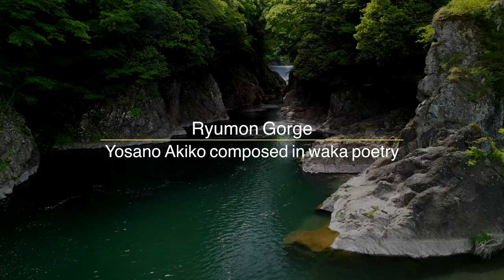歌人 与謝野晶子が詠った仙境 「龍門峡」 ドローン空撮 Aerial photography "Ryumonkyo", a sacred land written by poet Akiko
山梨県上野原市松留　桂川 「龍門峡」
Aerial footage of Japan's beautiful nature
Katsuragawa, Matsudome, Uenohara City, Yamanashi Prefecture

この上野原市の景勝地が皆様の記憶に残っていただければ幸いです。

「下り立ちて龍門峡が放ちたる桂の川をたなぞこに汲む」与謝野晶子
（あなたが名付けた龍門峡の澄んだ水を、桂の河原に下り立って、手のひらに汲んでみましたよ）

〜与謝野晶子と夫の鉄幹ゆかりの桂川 上野原市～
大正から昭和にかけて歌人の与謝野晶子と夫の鉄幹が幾度となく訪れた上野原市の桂川の水辺。
その水辺には鉄幹が名付けた龍門峡の仙峡や、晩年晶子が一人となり、最後の旅にも訪れた ホテル依水荘（現在は個人宅のようです撮影公開は差し控えました）など上野原には、いくつものゆかりの場所があり、沢山の歌を残しています。

当時、龍門峡近くには鮎漁の遊船の乗り場があり賑わいがあったそうです。現在は遊船はありませんが当時と変わらず釣り人で賑わいがあります。河川敷によく整備された遊歩道などがあり、観光案内板や歌碑などが設置され四季を通じて与謝野鉄幹と晶子の足跡を感じ取ることができます。

この「龍門峡」の情景を知りたく、当時の遊船に乗った気持ちで静かに”ゆっくり”ドローンで撮影しました。
当時からあったかは定かではありませんが、深淵の奥には少し開けた明るい川面があり、魚道と砂防堰堤がありました。

□ 国土交通省許可承認済み
□ 関係各所へ事前連絡済み
□ 土木事務所事前確認済み

Akiko Yosano, "Going down and drawing the Katsura River, which is released by Ryumonkyo."
(I went down to Katsura-no-kawara and scooped the clear water of Ryumonkyo Gorge that you named into my palm.)

〜Akiko Yosano and Katsura River related to her husbandHer Tekkan〜
From the Taisho era to the Showa era, the poet Akiko Yosano and her husband her Tekkan visited the waterside of the Katsura River in Uenohara City many times.
In Uenohara, there is the Senkyo of Ryumonkyo, which Tekkan named, and the Hotel Isuiso, which Akiko visited on her last trip alone in her later years (currently, it seems to be a private residence. , There are many places related to it , and many songs are left.

At that time, there was a platform for sweetfish fishing boats near Ryumonkyo, and it was bustling with people. Currently, there are no pleasure boats, but there is a lot of people fishing for sweetfish. riverbed, and tourist information boards and monuments with tanka poems are installed, so you can feel the footsteps of Tekkan and Akiko Yosano throughout the four seasons.

I wanted to know the scenery of this "Ryumonkyo", so I took a quiet "slow" drone shot with the feeling of being on a cruise ship at the time.
I'm not sure if it's been there since then, but deep inside the abyss there was a bright river surface with a fishway and erosion control dam.

We hope that this scenic spot will remain in your memory.

Time: about 1 minutes 50 seconds